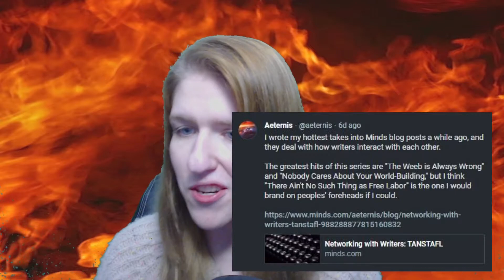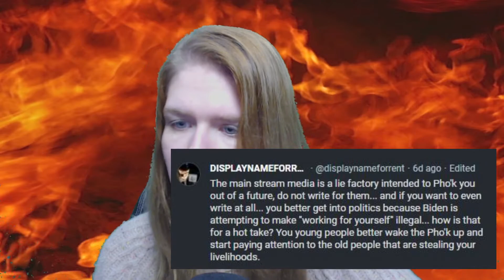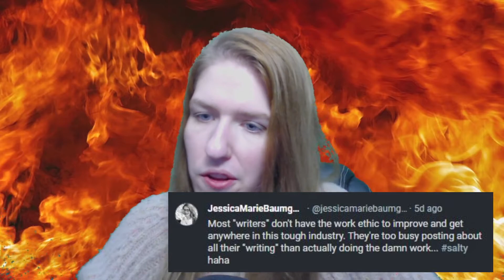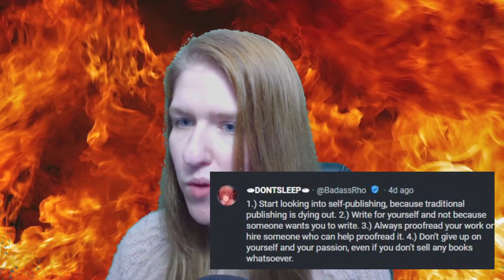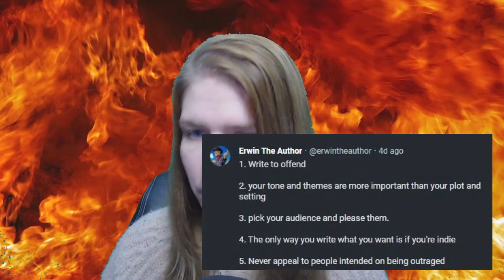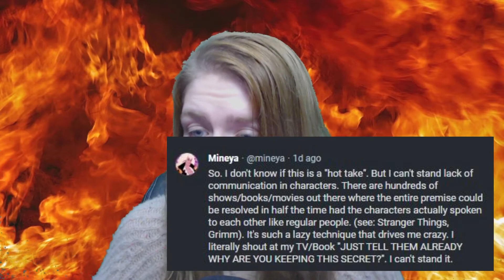Your Writing Hot Takes... [ReadSpectations]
What do you think? Let me know below!!

LBRY: KirkpattieCake